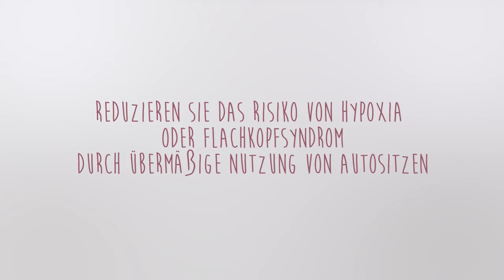Snugglebundl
Ob als Stilltuch, Pucktuch oder Einschlagdecke, das Snugglebundl kann überall zu jeder Zeit eingesetzt werden. Die weiche Struktur und der Kopfeinsatz verleihen einen idealen Komfort für Ihr Baby. Setzen Sie das Snugglebundl optional für Ihre Bedürfnisse ein.